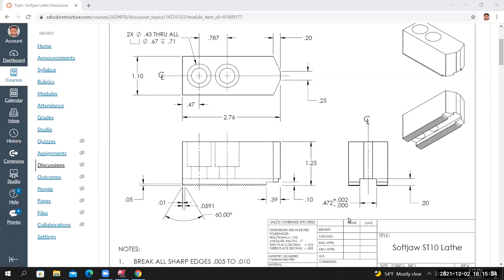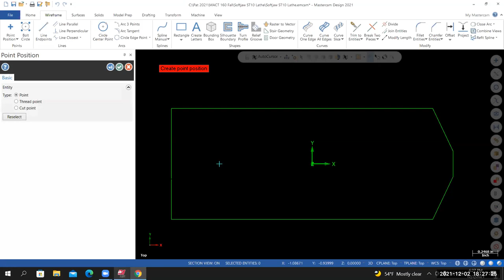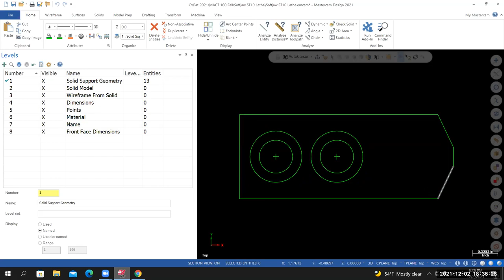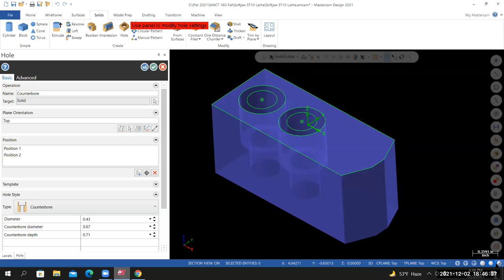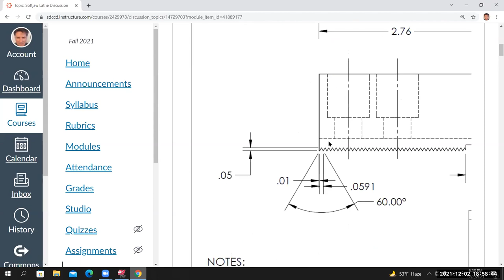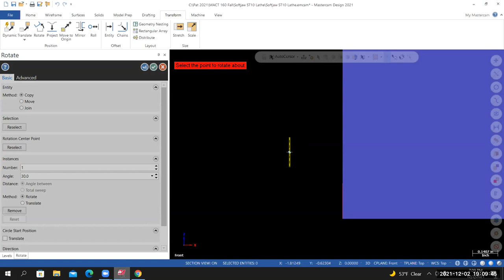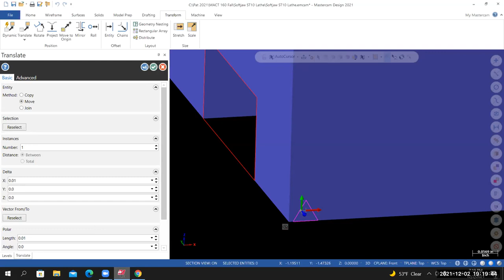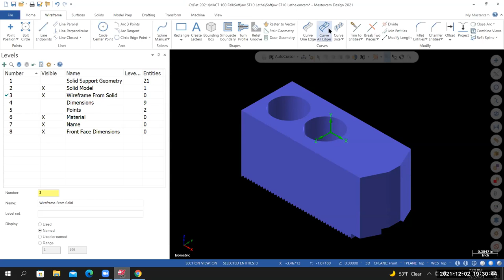Lathe Softjaw (part 1) Mastercam 2021